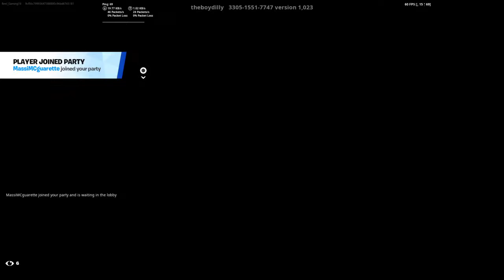FORTNITE LIVE STREAM | CHAPTER 4 SEASON 2 |REEL GAMING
Hey Guys!
Thanks for joining my stream :)
 I stream this game through my PS4 PRO
|Chat Rules|
* fortnite gameplay
* fortnite challenges